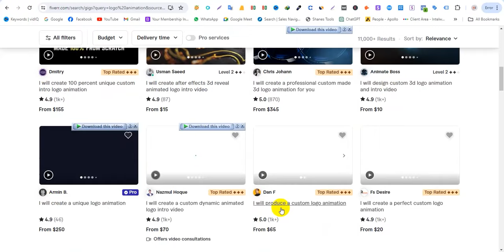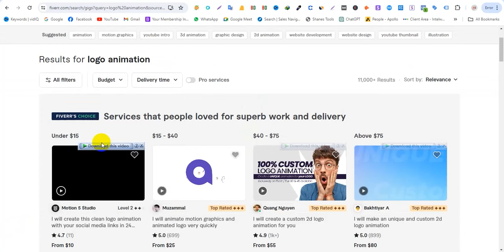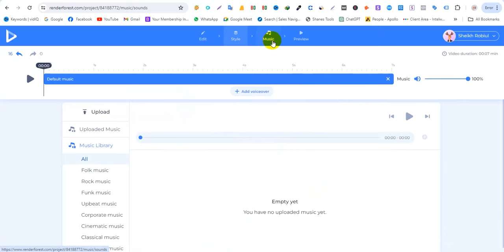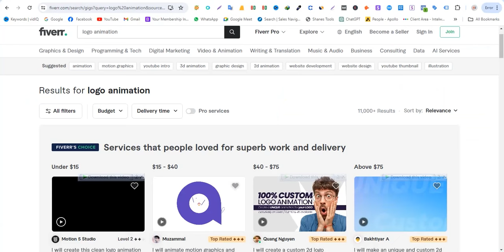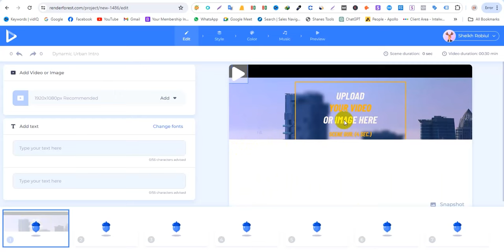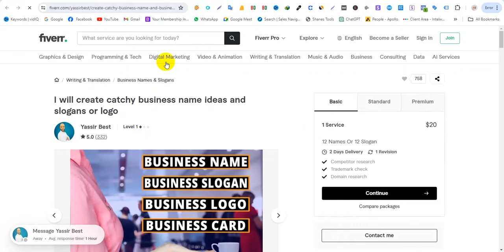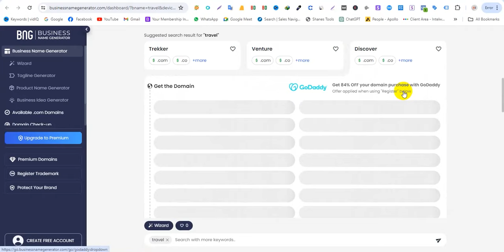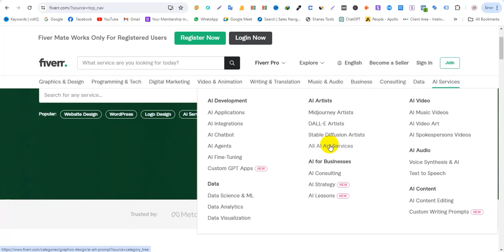কোন কাজ না জেনেও ফাইবার থেকে মাসে ১৫ ২০ হাজার টাকা আয় করা সম্ভব? Mindset IT Institute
আমাদের SEO - Google Ads - Clients Hunting কোর্সে এডমিশন নিতে মেসেজ করুন -
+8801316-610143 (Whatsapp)